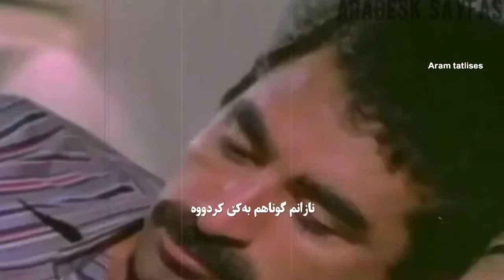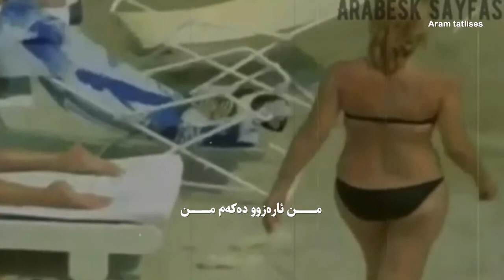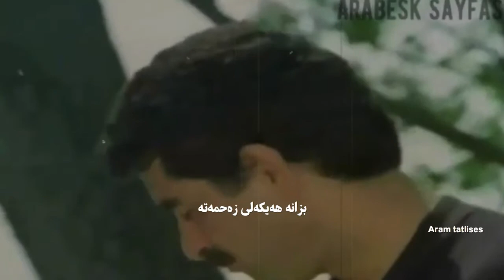ibrahim tatlıses terketmek nekadar kolay - Zher Nuse Kurdi Kurdish Subtitle HD